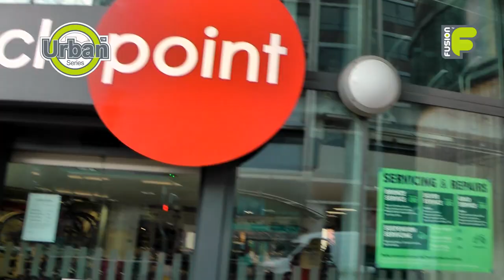Urban Electric Guitar Bags (Fusion-Bags.com) (New)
The Urban Guitar bags have been created for the gigging musician, who demands excellent protection for their instrument and needs to carry additional gear to a gig. The bags are lightweight, portable and incorporate the "Fuse-On" system, whereby a separate range of accessory bags, fit quickly and easily onto the front of the guitar bag. The padded "Fuse-on" bags have been specifically designed to carry and protect laptops, electrical leads, foot pedals and a host of personal items.

This is a hybrid gig bag or soft case that offers the best protection for your instrument other than using a hard case.